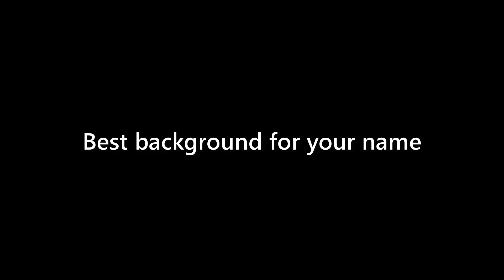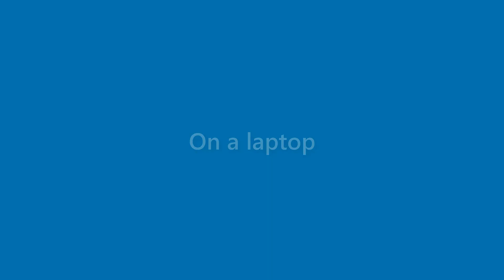Alexandria Parrish - appearance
Name Look - Alexandria Parrish - appearance. In this video we present "Alexandria Parrish" name look and feel in various scenarios.
This video will cover:
How does "Alexandria Parrish" look as a personal letterhead?
How does "Alexandria Parrish" look on a business card?
How does "Alexandria Parrish" look on a computer/laptop screen?
How does "Alexandria Parrish" look with different background colors?
How does "Alexandria Parrish" look with various fonts?